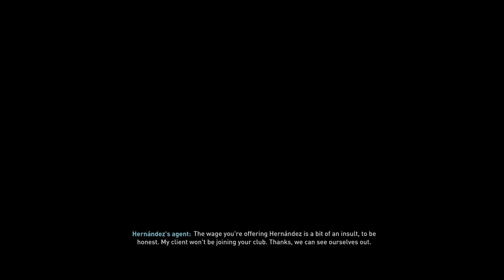C.RONALDO DAN OZIL KEMBALI KE MANTAN TIMNYA, KEMENANGAN PERDANA! | FIFA 21 REAL MADRID CAREER MODE